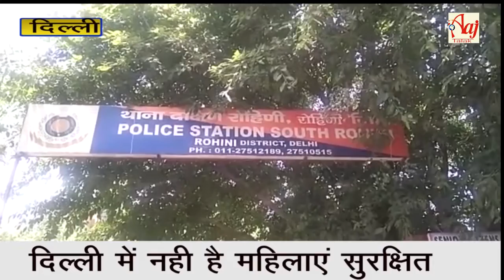रोहिणी में दिव्यांग बच्ची से रेप। वीडियो हुआ वायरल।।Aaj Talak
देश की राजधानी दिल्ली में नही है महिलाएं सुरक्षित। पिछले कई दिनों से दिल्ली में लगातार सामने आ रही हैं छेड़छाड़ और रेप की घटनाएं। ताज़ा मामला रोहिणी इलाके का है जहां एक 12 वर्षीय मानसिक रूप से दिव्यांग बच्ची के साथ न सिर्फ हैवानियत की गई बल्कि दुष्कर्म का वीडियो बनाकर वायरल तक कर दिया गया।